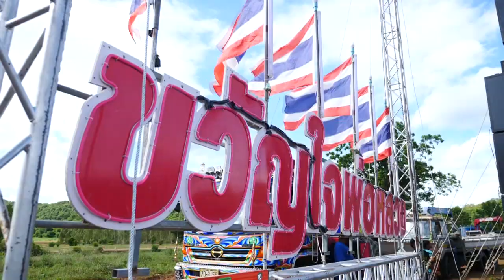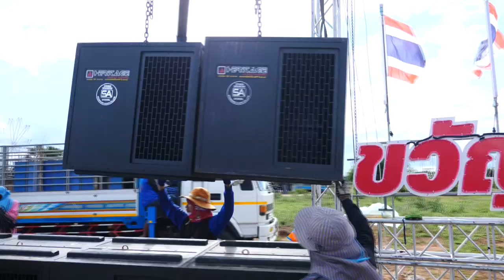บรรยากาศการติดตั้ง ขวัญใจพ่อหลวง หันชน ชาญชัยวอร์เทค ณ.วัดเขานางพิมพ์ปรีชาราม 04-06-65